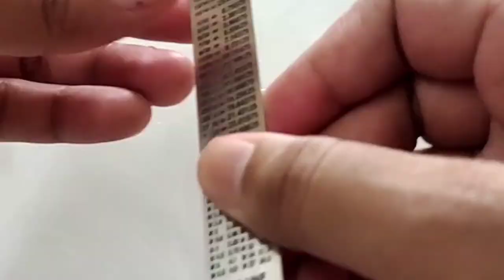DIY How to Make polymer clay Miniature House, charpai, bullock Cart, cowshed l Hello Kitty Clay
Village house
miniature kitchen set
clay tree
clay house
bullock cart
bull
clay bullock cart
gas chula
polymer clay tree
polymer clay house
cow shed
DIY How to make play park
DIY how to make amusement park
DIY how to make tree house
DIY how to make skateboard
DIY How to Make miniature skate board
DIY How to make polymer clay skateboard
DIY How to Make miniature skateboard
Easy Craft
Simple Craft
Simple DIY
DIY How to make polymer clay seesaw
DIY how to make polymer clay elephant
Easy DIY
How to Make Miniature Clay Swing
DIY How to Make Miniature Clay Swing
DIY How to Make Mini Clay Swing
DIY Miniature swing making at home
Polymer Clay Crafts idea
polymer Clay mini Swing
Polymer Clay mini football
polymer clay
22 DIY minature playset
22 DIY  Miniature craft
Mini Craft
DIY How to make Miniature Craft
DIY miniature cricket bat and ball
DIY how to make mini cricket bat and ball
miniature cricket kit
DIY how to make miniature cricket kit
diy miniature cricket bat using polymer clay
diy how to make a miniature play ground
diy mini play ground
DIY how to make cricket set, bat, wicket,
Air dry clay craft
air dry tutorial
how to make amazing basket ball game
easy to build basket ball game
mini diy basket ball game
mini football game
polymer clay basketball set
diy mini polymer clay basketball set
diy polyer clay football
diy miniature football garden
mini soccer field
polymer clay soccer field
diy how to make polymer clay tennis racket
miniature tennis racket
mini tennis racket
polymer clay tennis racket
tennis racket for doll
how to make badminton racket at home
easy to make badminton racket at home
diy miniature swing set
mini polymer clay shavel
diy minature polymer clay shavel
diy miniature clay playground
diy playground playset
swing slide with spinning steering wheel
mini spinning blocks
miniature  spinning blocks
diy how to make  spinning blocks
diy container of mouldable sand, a shovel and moulds
diy how to make miniature polymer clay playground set with swing, slide, basketball, cricket set
diy how to make Football ground
diy how to make soccer ball
diy how to make soccer playground
diy mini tennis racket
diy how to make polymer clay badminton racket
diy how to make polymer clay mini badminton racket
diy how to make miniature bucket
diy how to make Basketball games
diy how to make Football and basketball games
diy how to make football using polymer clay